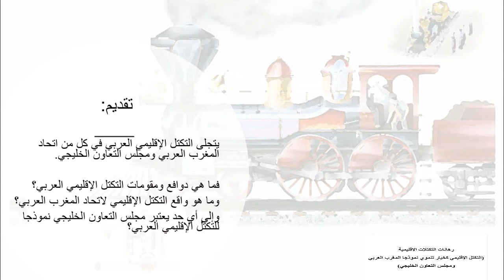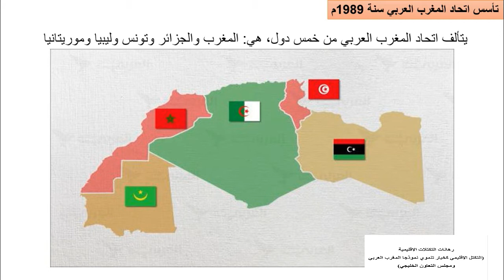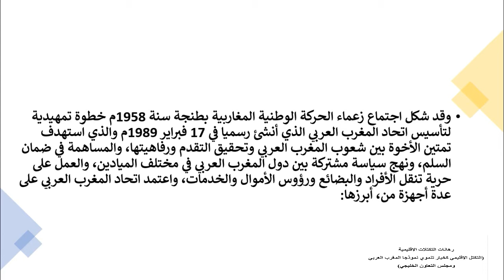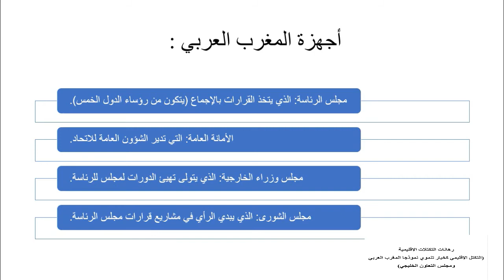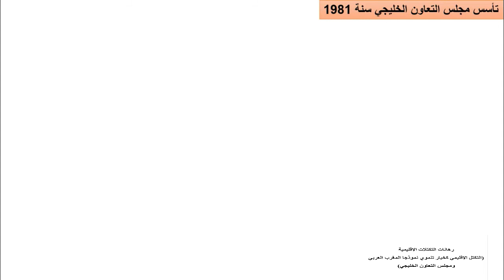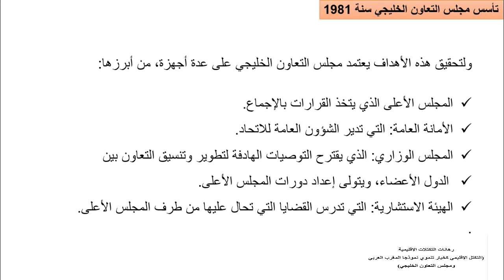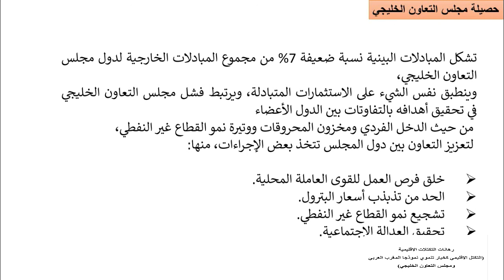MS 1B LSH HG 16 رهانات التكثلات الإقليمية